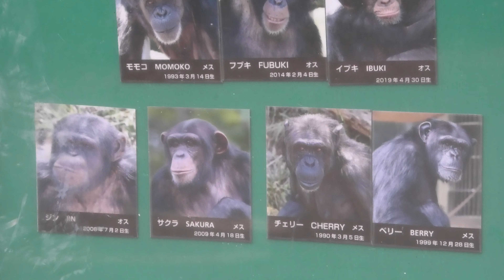デッキーチームのエキサイト・モーニング 多摩動物公園 チンパンジー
①いしかわ動物園  　②市川市動植物園  　③市原ぞうの国  　④宇都宮動物園  ⑤京都市動物園  　⑥甲府市遊亀公園附属動物園  　⑦静岡市立日本平動物園 　 ⑧仙台市八木山動物公園  　⑨千葉市動物公園 　 ⑩東京都恩賜上野動物園 　 ⑪東京都多摩動物公園　  ⑫豊橋総合動植物公園のんほいパーク　  ⑬長野市茶臼山動物園  　⑭名古屋市東山動植物園 　 ⑮日本モンキーセンター  　⑯浜松市動物園 　⑰日立市かみね動物園　  ⑱横浜市立よこはま動物園ズーラシア 　 ⑲横浜市立野毛山動物園　  ⑳のいち動物公園 　 ㉑大内山動物園  　㉒池田動物園  ㉓アドベンチャーワールド 　 ㉔ とくしま動物園北島建設の森 　 ㉕神戸市立王子動物園  　㉖ 愛媛県立とべ動物園　　㉗わんぱーくこうちアニマルランド　　㉘神戸市立王子動物園　　㉙愛媛県立とべ動物園　　㉚大阪市天王寺動物園　　㉛姫路セントラルパーク